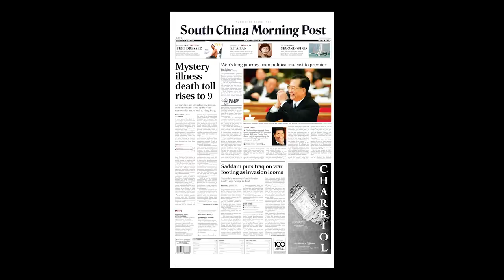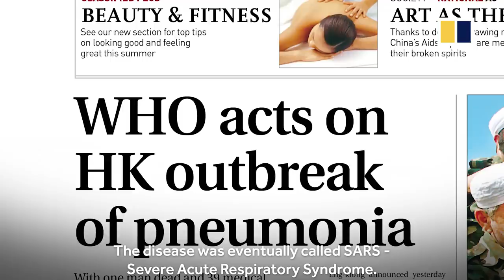The lasting effects of Sars in Hong Kong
Panic gripped Hong Kong in March 2003 as the deadly Sars virus spread through the city. Many of the survivors are still feeling the after-effects.